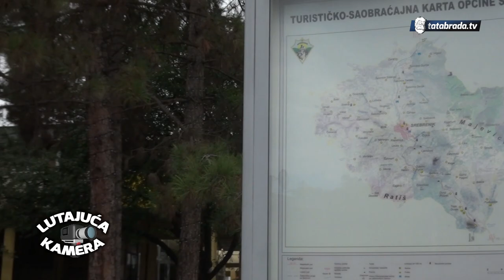LUTAJUĆA KAMERA #32 Srebrenik - JESEN - tatabrada.tv